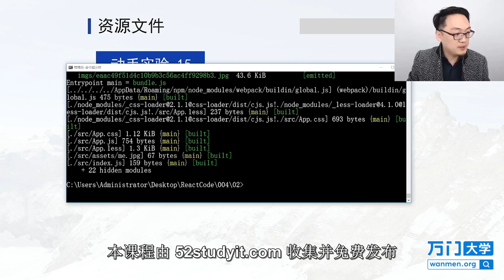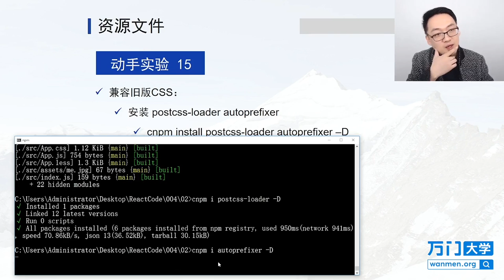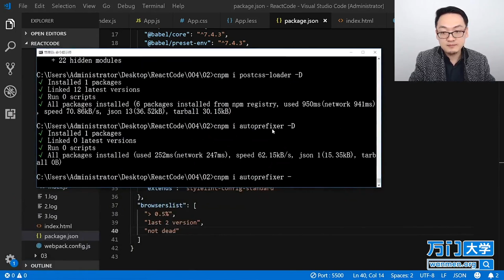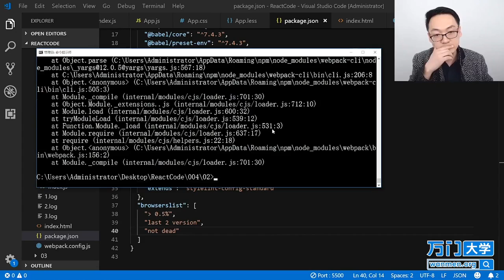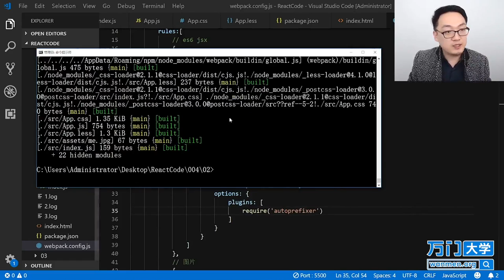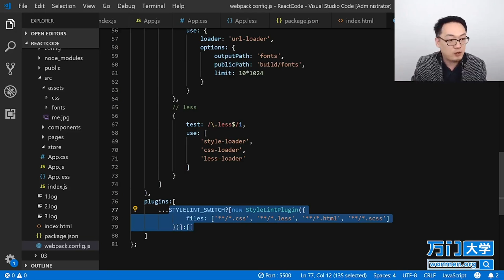React实战开发特训班-4.16兼容旧版css（三）